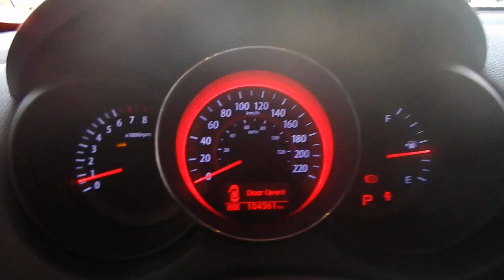Kia Cerato SX3 1.6 16v Automático - 2013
MUITO BEM CONSERVADO, COM MANUAL E CHAVE RESERVA. O CERATO APRESENTA DESIGN ESPORTIVO, ÓTIMO ACABAMENTO E ESPAÇO INTERNO. OPORTUNIDADE PARA VOCÊ QUE BUSCA UM SEDAN COMPLETO E DE QUALDIADE. VERSÃO COM CAMBIO AUTOMÁTICO, AR DIGITAL E CENTRAL MULTIMÍDIA.